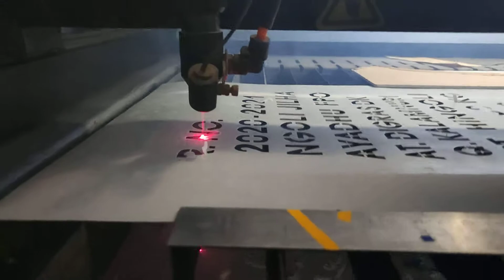Stencil cutting in laser machine मशीन में साचा कैसे बनाए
laser cutting machine number plate,co2 laser cutting machine price in india,laser cutting machine working.